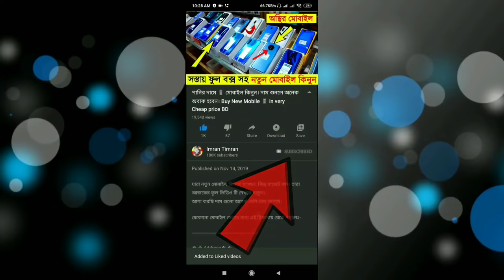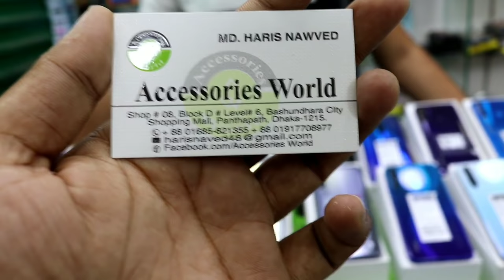মোবাইল 📱 কিনুন ধামাকা অফারে। Buy Mobile Phones in Cheap Price BD 🔥 Smartphone | Imran Timran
৭ দিনের ধামাকা অফারে মোবাইল কিনুন। Buy Mobile Phones in Dhamaka Offer | Smartphone | Best Phone 2019

🎯 আপনার প্রতিষ্ঠানের মানসম্মত বিজ্ঞাপনের জন্য আমাদের সাথে যোগাযোগ করুনঃ